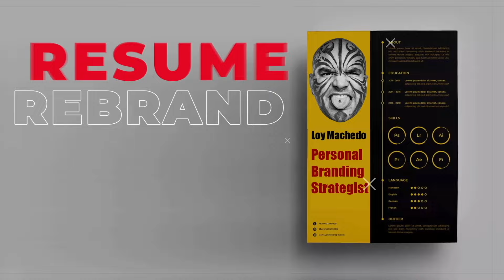Lil Tay Death Rumors & Why It Sparks A Debate Why Children Shouldn't Be On Social Media - Video 6827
TO JOIN MY PRIVATE FACEBOOK GROUP
loymachedo shares
Lil Tay, 14, Is No More.
In this video, I pay my respects to Claire Hope, the Canadian pre-teen internet rapper known as Lil Tay, who sadly passed away. Lil Tay achieved viral fame as a 9-year-old social media influencer. The self-proclaimed “youngest flexer of the century,” she became known for her Instagram videos depicting a lavish hip-hop lifestyle. In one video, she boasted about buying a $200,000 sports car despite not having a drivers license.

Also, in this video, I highlight why it is important that youngsters do not get introduced into the world of social media and why it is necessary for parents to ensure their children are kept away from creating social media accounts until they are old enough to manage life on their own.
I also highlight the growing trend of what some parents believe is good for their children by not just creating social media accounts but having their children showcase their talent online. I share my view why this does not benefit children in anyways and why this practice should be stopped.
Watch this video as I share my thoughts on this Social Media trend and its drawbacks.
Loy Machedo
Claire Eileen Qi Hope, Lil Tay, Social Media, The impact of social media, Why social media does more harm than good, The pros and cons of social media, Social Media and Youth, Debate: Why social media is bad for children, Loy Machedo on Social Media Influence,